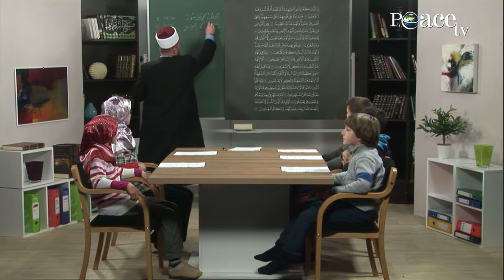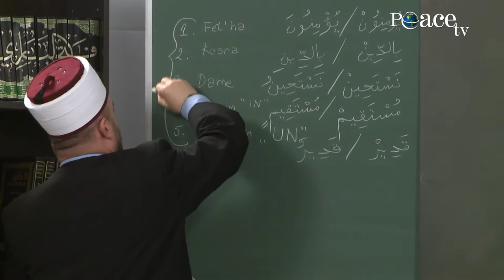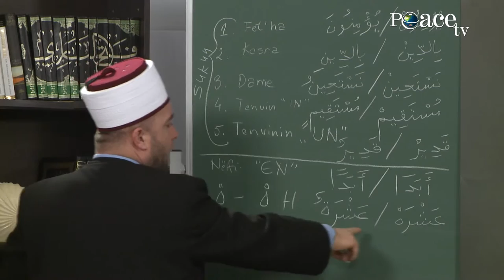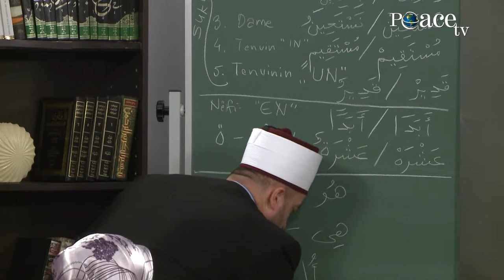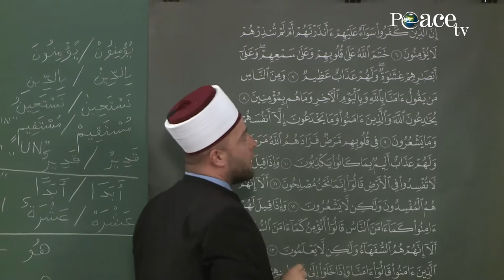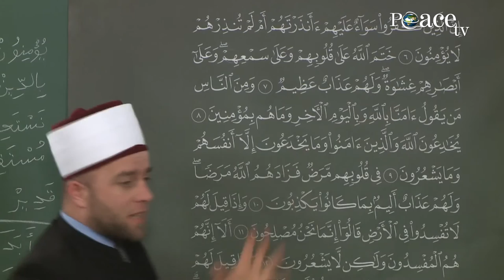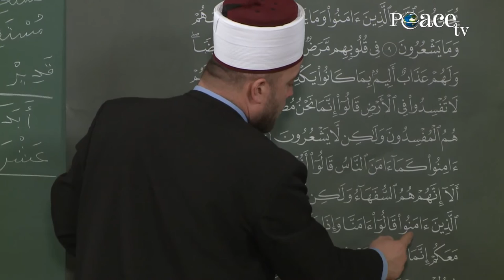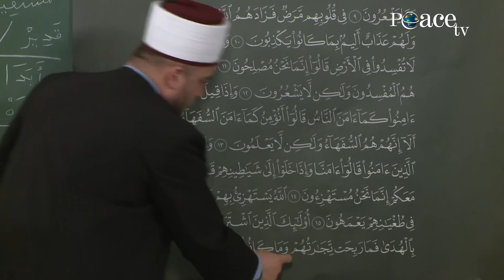37.Rregulla të leximit.- Fjalët që përfundojnë me E,I,U,IN dhe Un nuk lexohen!